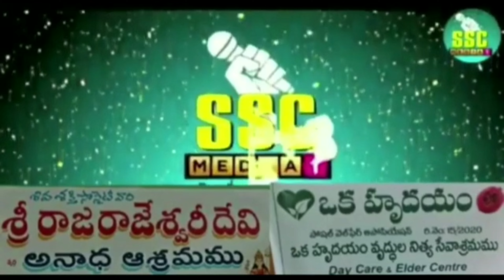రెండవ రోజుకు చేరిన పాదయాత్ర ssc MEDIA1 CHANNEL SS GROUP ##